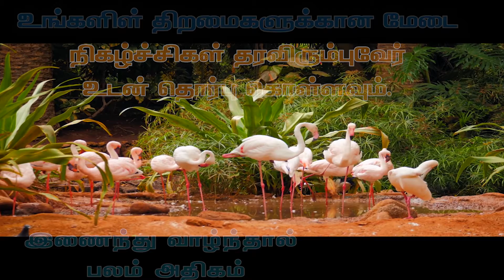UNITY 1st year celebration Promo 1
UNITY யின் முதலாவது ஆண்டு நிறைவு விழா கொண்டாட்டம் - நீங்களும் இணைந்துகொள்ள தொடர்புகொள்ளுங்கள்